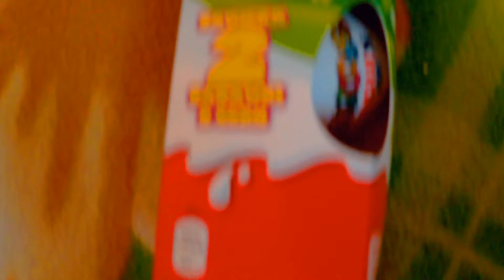Kinder Surprise Eggs Unboxing Of The Parcel EASTER Edition 2017 #5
Unboxing of the parcel with Kinder Surprise eggs collection Easter 2017
Big egg Kinder Maxi and a few Kinder eggs with a suprise inside
Check out what's inside :)
Otwarcie paczki z jajkami Kinder niespodzianka z edycji wielkanoc 2017
Duże Kinder jajo niespodzianka Maxi oraz kilka jaj Kinder
Uppackning av paketet med kinderägg ägg samling påsk
Big ägg Kinder Maxi och några Kinder ägg med en överraskning inuti
Kolla vad som finns inuti
킨더 서프라이즈 달걀 수집 부활절과 함께 소포의 박스 풀기
큰 달걀 킨더 맥시
내부 내용 확인